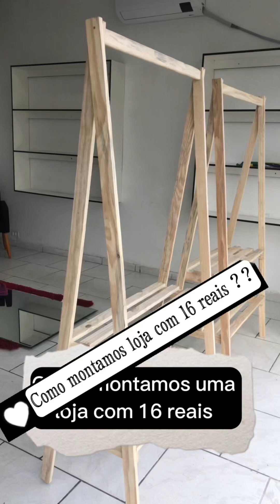Como montamos loja com 16 reais apenas / Como ela ficou /